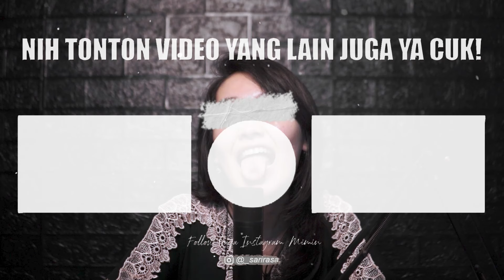Manusia Bermutasi Menjadi Binatang Setelah Terpapar Virus I Alur Cerita film The Animal Kingdom'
Manusia Bermutasi Menjadi Binatang Setelah Terpapar Virus I Alur Cerita film The Animal Kingdom' 2023

Sinopsis :
Penyakit misterius sedang melanda Prancis, mengungkap sesuatu pada masalah genetik yang menyebabkan manusia berubah menjadi makhluk hibrida. Mutasinya lambat dan tidak dapat diprediksi